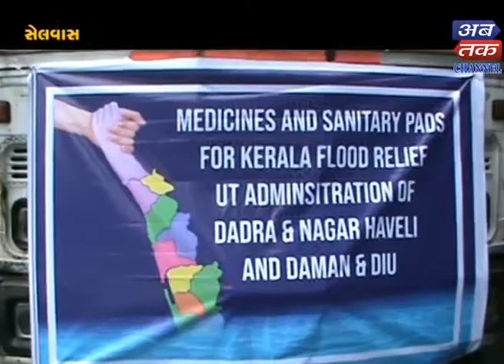Silvassa : Start of Ayushmann water health